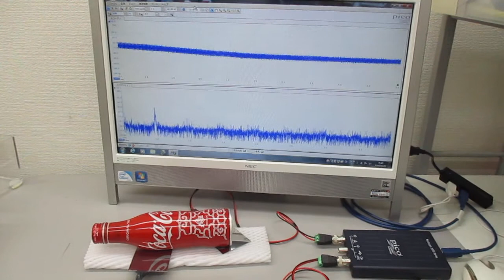アルミ製コカコーラ容器を伝搬する超音波実験(超音波システム研究所)